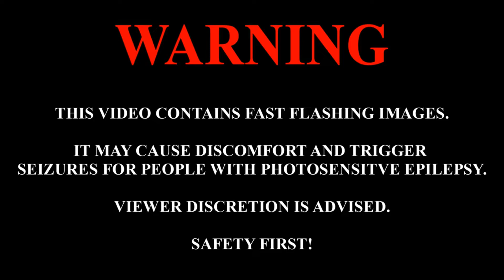Rise of the Clockwork stallions DX Gameplay part 44 (Canterlot Tower Climb)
My little pony rise of the clockwork stallions is a fan game made by Darkera studios.

Intro song The Crusaders Go Crusading 8bit. By RC88